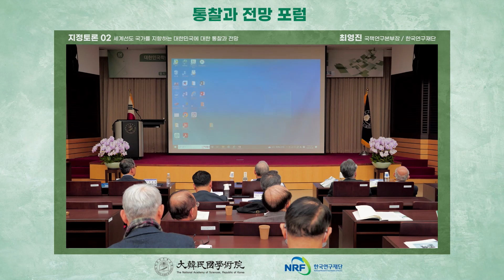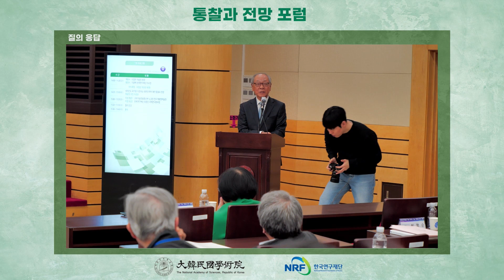1부 질의응답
대한민국학술원 개원 70주년 기념 "통찰과 전망" 포럼